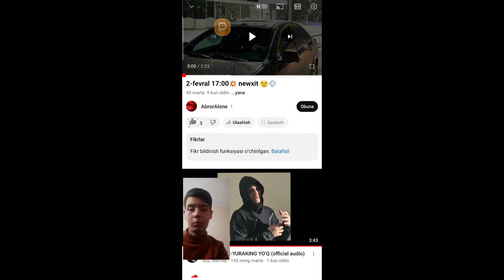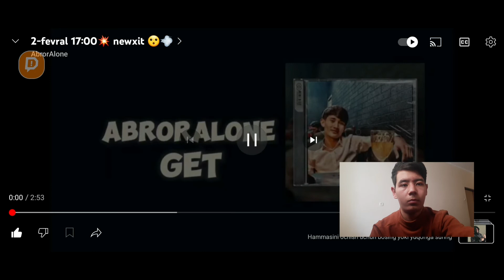ABRORALONE GET REAKSIYA